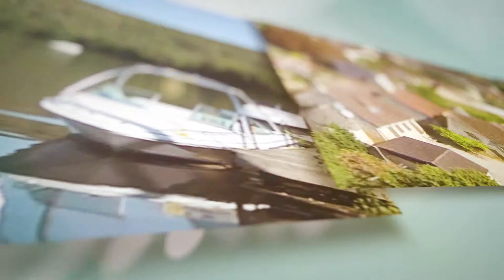Fanlac - Villages du Périgord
Le Crédit Agricole Charente-Périgord est fortement engagé sur son territoire et la valorisation de ses richesses.

C’est dans cet esprit que nous avons réalisé des vidéos de nombreux villages remarquables de Dordogne et de Charente.

Dans cette vidéo, découvrez Fanlac, situé en Périgord noir, à proximité de la forêt Barade.